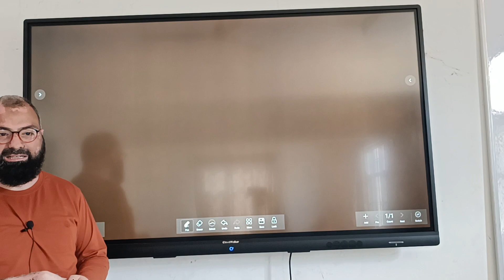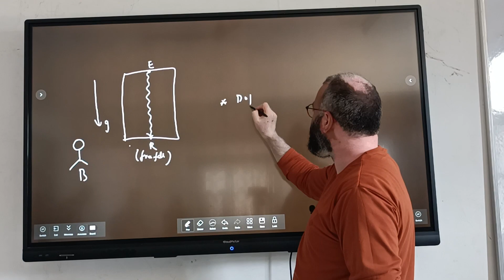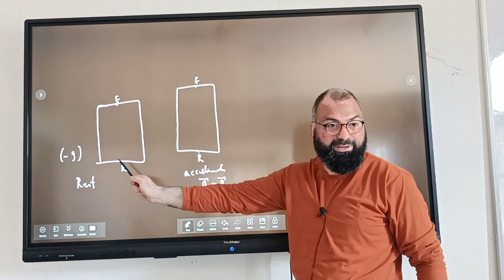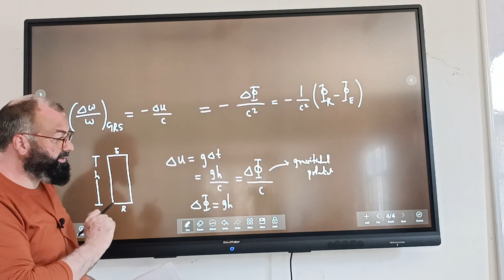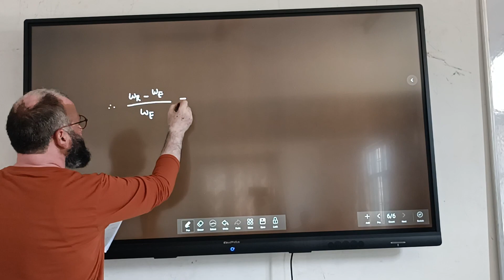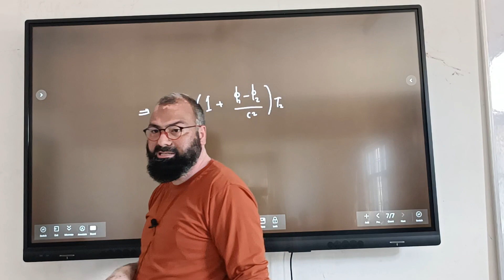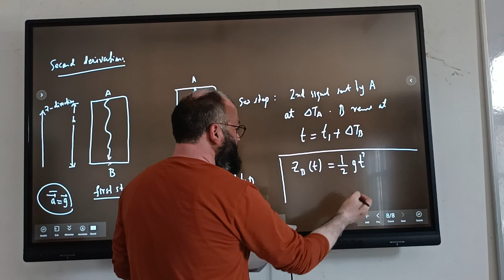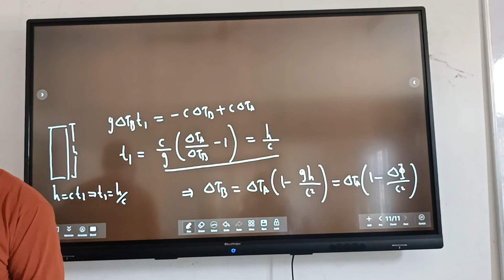Lec - 07 | General Theory of Relativity | Dr Muzaffar Q. lone | 4th Semester Kashmir University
General theory of relativity course by Dr muzaffar qadir lone at university of kashmir hazratbal srinagar kashmir.
msc physics semester 4 batch 2021_2023
MORE COURSES::

3. QUANTUM FIELD THEORY I

5. GENERAL THEORY OF RELATIVITY